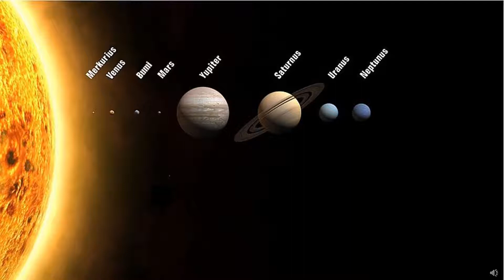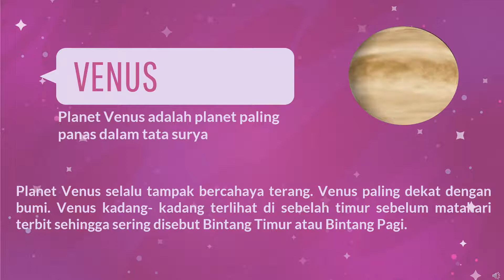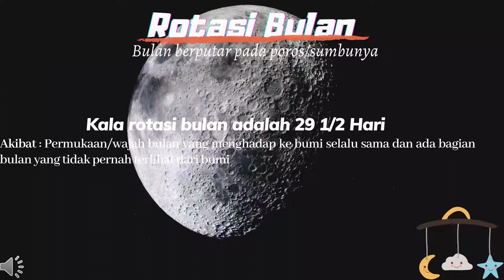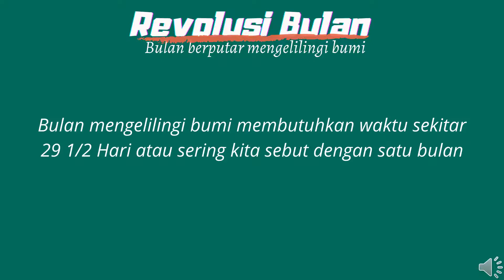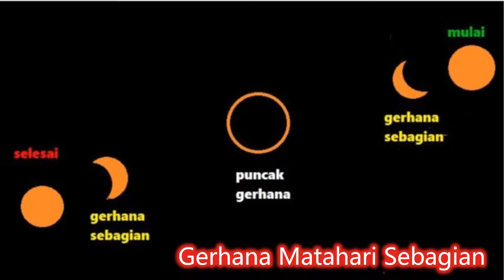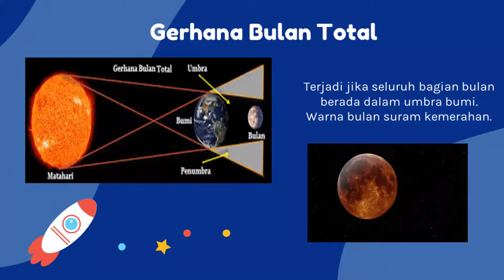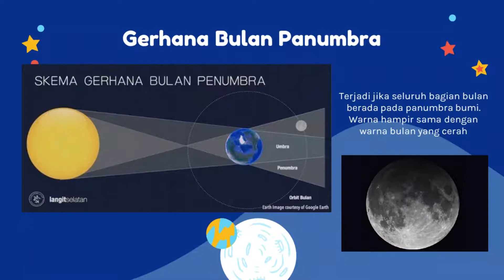Unit 130 - Tema Pembelajaran